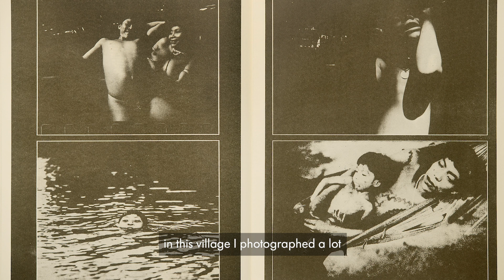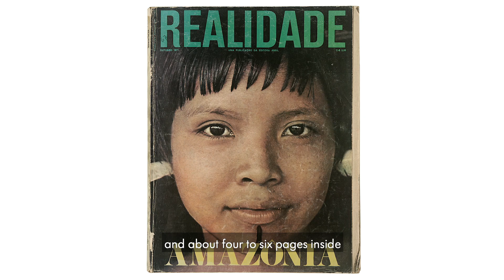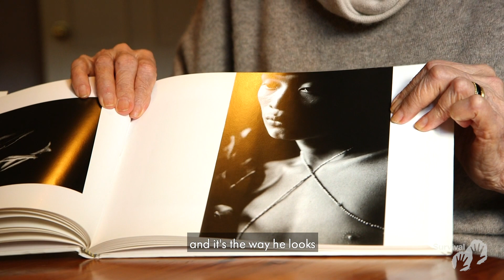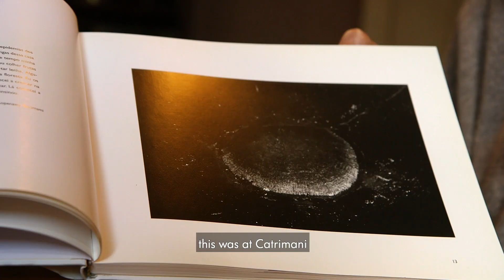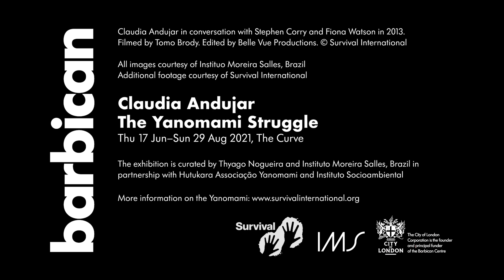Claudia Andujar: In Her Words / Chapter 1: First Contact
In the first episode of this online series, we meet Brazilian photographer Claudia Andujar as she remembers her first encounter with the Yanomami, one of Brazil’s largest indigenous peoples, and describes how her series of photographs came about.

'Claudia Andujar: The Yanomami Struggle' is on in The Curve until Sun 29 Aug

Produced by Survival International and IMS.